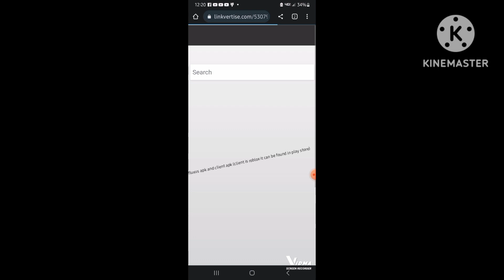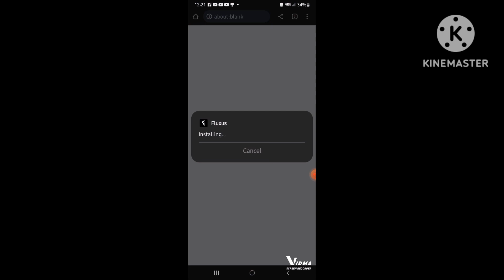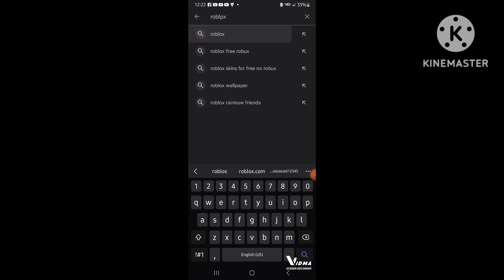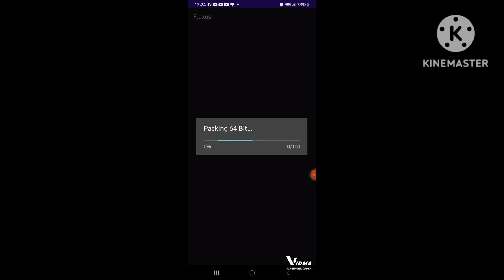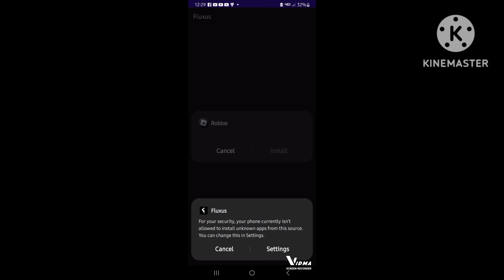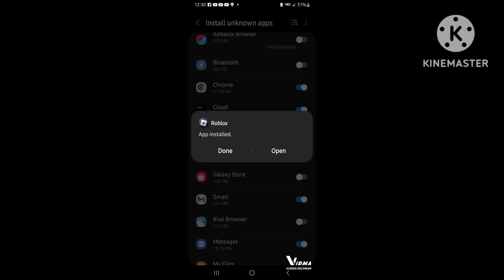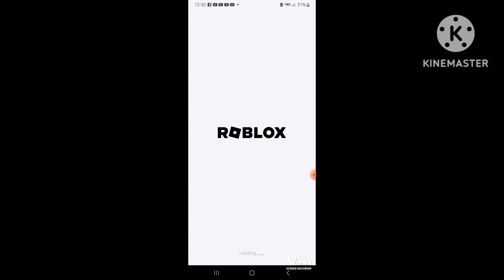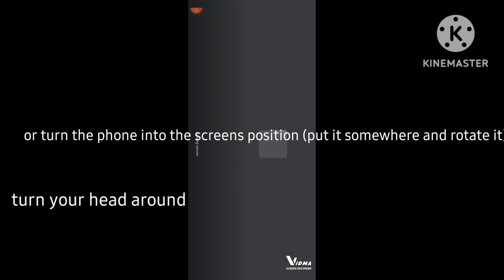how to install fluxus client 2023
fluxteam.net